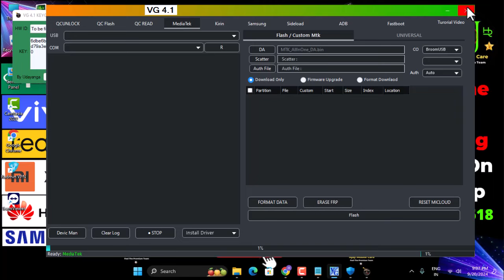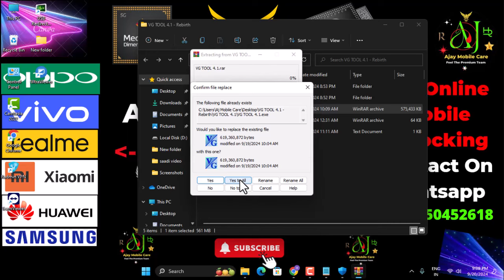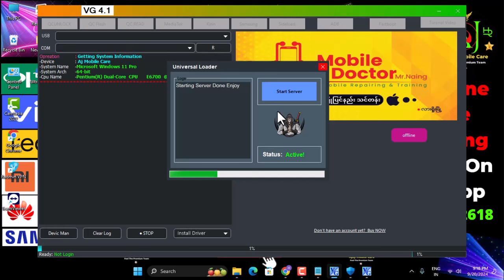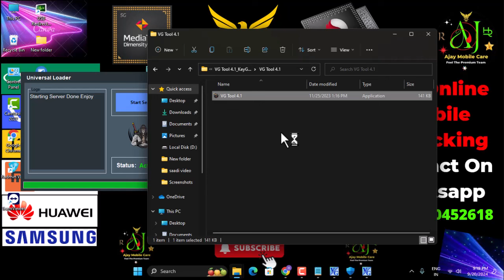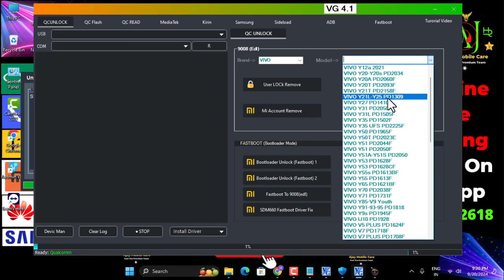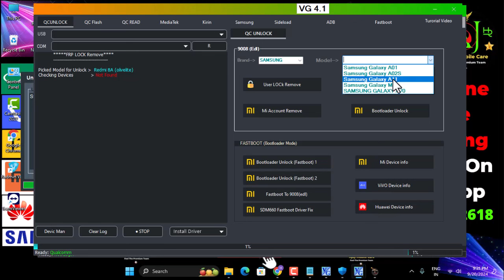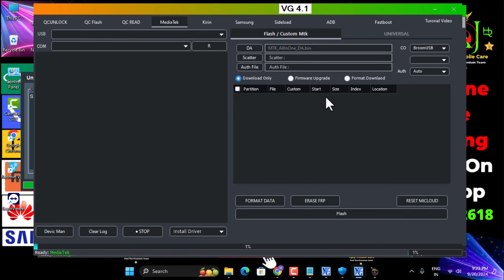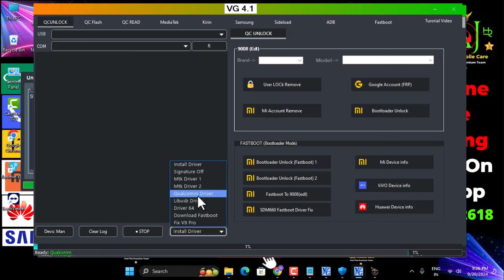VG TOOL V4.1,SAMSUNG FRP UNLOCK,VIVO NEW SECURITY UNLOCK TOOL,XIAOMI FRP UNLOCK,TECNO INFINIX UNLOCK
VG Tool V4.1 New Update Complete Setup Free GSM Mobile Tool 2024 Bypass MTK Auth

Features VG Tool:

Qualcomm Flashing 9008 Mode :
QC Unlock :
User LOCk Remove
Mi Account Remove
Google Account (FRP)
Bootloader Unlock

Fastboot :

Bootloader Unlock (Fastboot) 1
Bootloader Unlock (Fastboot) 2
Fastboot To 9008 (EDL)
Mi Device info
ViVO Device info
Huawei Device info

MediaTek (Flash/Custom MTK) :

Download Only
FORMAT DATA
firmware Upgrade
Format Download
ERASE FRP
Flash
Auth Auto/BROM
RESET MiCloud

🔐Password : Full Watch Video

✅ Solve Queries:

All Oppo Realme unlock tool 2024
New Unlocking Tool
Qualcomm  Tool 2024
Huawei unlocking Tool
All Qualcomm Unlocking Tool
New unlock tool 2024
All Oppo pattern unlock tool 2023
All Oppo Qualcomm unlock tool
Qualcomm New Unlocking Tool
Oppo Qualcomm Unlocking Tool
Realme unlock tool
Qualcomm unlock Tool 2024
Mi Account Bypass tool 2024
Mi Account remove 2024
All Realme pattern unlock 2024
Realme Pattern Frp Unlock Tool
Realme unlock tool
Qualcomm  Tool 2024
Mi Account Unlock Tool New
Vivo New Security Unlock Tool
Qualcomm Frp Tool 2024
Vivo Frp Unlock Tool 2024
Vivo New unlock tool
Qualcomm Vivo Tool 2024
Mi Account Unlock 2024
Qualcomm mi account Tool 2024
One click unlock any screen Lock
All Mobile Unlock Tool New 2024
New mobile unlocking Tool
Qualcomm Tool 2024